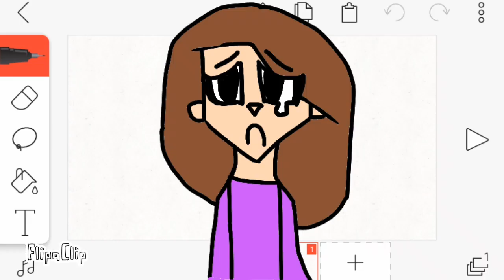Losing my mind.meme.SNOWY324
Losing my mind.meme.
СКОРО НОВЫЙ ВИДОС ;)